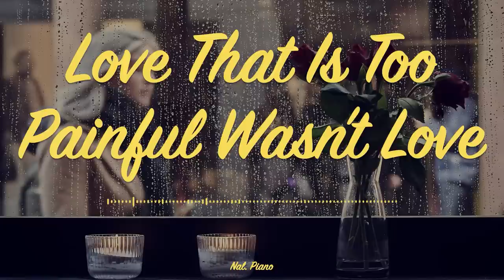Playlist | 리메이크 명곡, 피아노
(1 Loop 53’ 01’’) Cover
00:00 비처럼 음악처럼 - 이무진 (원곡 : 김현식)
04:20 너에게로 또다시 - 서영은 (원곡 : 변진섭)
08:49 꿈에 - 손디아 (원곡 : 조덕배)
12:48 네 눈물 모아 - 휘인 (원곡 : 서지원)
17:03 가리워진 길 - 볼빨간사춘기 (원곡 : 유재하)
21:19 내 사랑 내곁에 - 다비치 (원곡 : 김현식)
25:59 너무 아픈 사랑은 사랑이 아니었음을 - 박새별 (원곡: 김광석)
30:44 그런 사람 또 없습니다 - 울랄라세션 (원곡 : 이승철)
34:36 회상 - 정경호 (원곡 : 산울림)
38:49 별이 진다네 - 이소라, 하림 (원곡 : 여행스케치)
43:32 사랑하면 할 수록 - 이수영 (원곡 : 한성민)
47:31 두 사람 - 수란 (원곡 : 성시경)
53:01 Playlist | 리메이크 명곡, 피아노

▶️ 저희의 모든 음원은 직접 편곡 제작, 연주한 음원이에요

제작 ILRYU ENTERTAINMENT, 제로, 보비, 란주, 앙도, 행맨